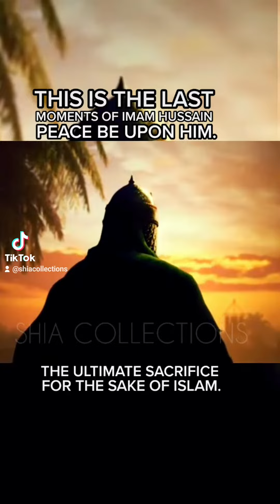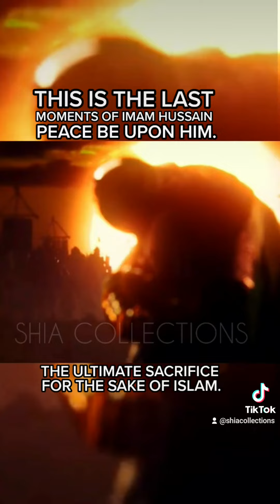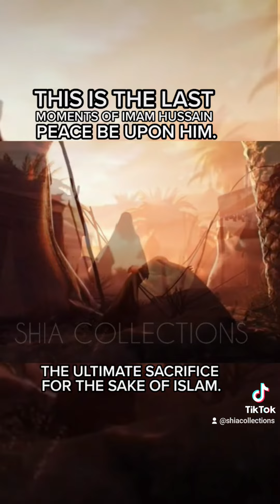Oh imam hussain pbuh, your day is like no other.